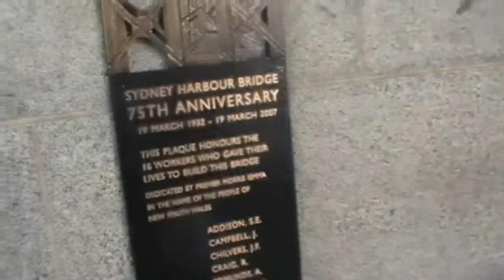SYDNEY: HARBOUR BRIDGE & OPERA HOUSE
Tragitto verso Harbour Bridge con diverse vedute panoramiche sulla Opera House

Ciao, sono Savv Fabb, anche se il mio vero nome è Saverio Fabbri; sono nato e cresciuto a Bologna, sono poliglotta (parlo italiano, inglese, spagnolo e francese), ho da sempre una forte passione per le lingue straniere e la comunicazione in generale. Sono traduttore, interprete, scrittore, insegnante e video blogger. Ho fatto anche esperienze nel campo dei media.

Hey there! I'm Savv Fabb, even though my real name is Saverio Fabbri; I was born and raised in Bologna, Italy. As a lifelong polyglot (I speak Italian, English, Spanish and French); I work as a translator, interpreter, teacher, writer and videoblogger. I also had some experiences in the media industry.